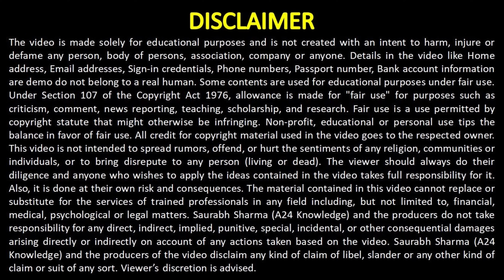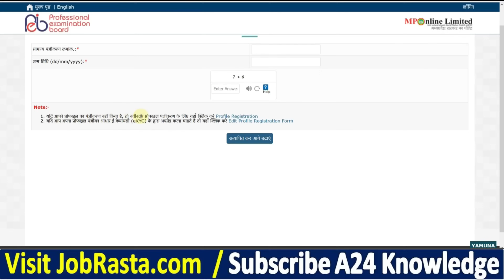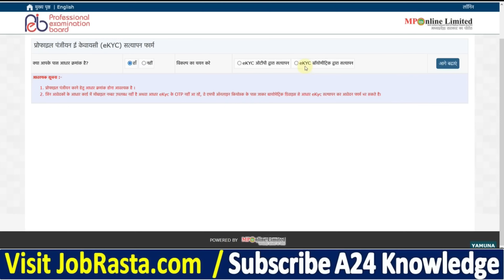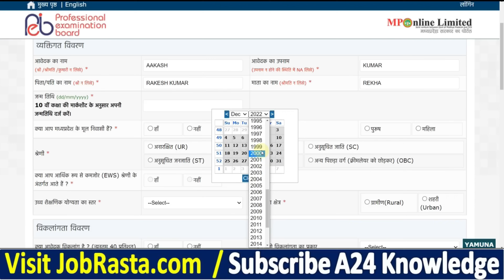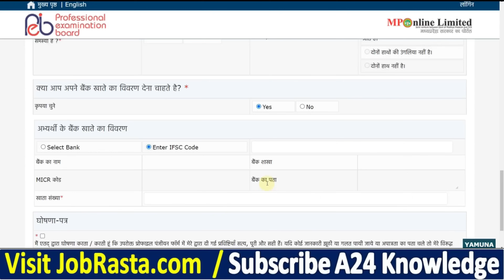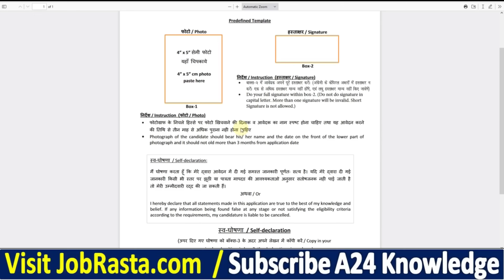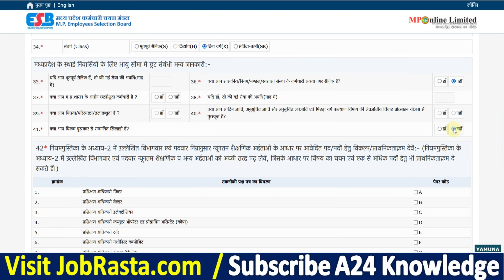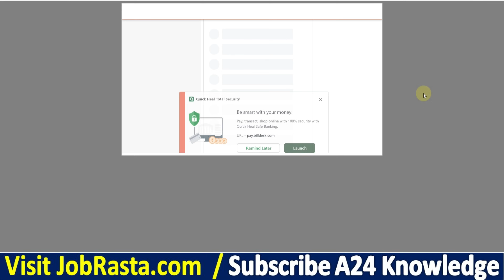MPESB ITI Training Officer Online Form 2024 Kaise Bhare ✅ MP ITI Training Officer Form Fill up 2024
In this Video we discuss MPESB ITI Training Officer Online Form 2024 Kaise Bhare | MP ITI Training Officer Form Fill up 2024